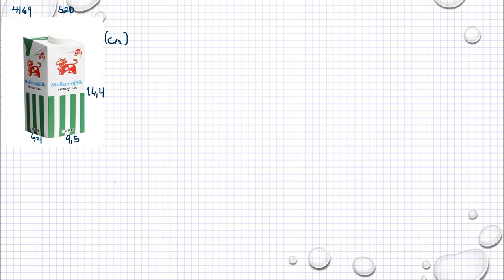Matematik 5000 Ma 1a röd Kapitel 5 Geometri Volym av rätblock och cylinder 5210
Matematik 5000 Ma 1a röd   Kapitel 5   Geometri   Volym av rätblock och cylinder   5210      Besök gärna min google site för mer matte videoklipp :